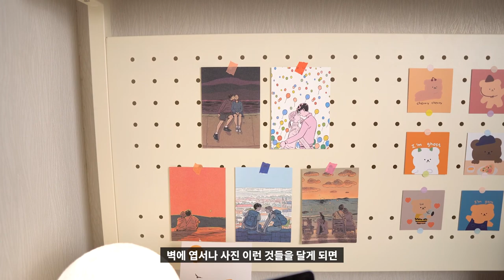🖥️ [리뷰] 1인용 컴퓨터책상 209애비뉴 제로스테이션 타워 완벽 리뷰 | 컵홀더 기어 거치대 책상꾸미기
"본 영상은 209애비뉴로부터 제품을 제공받았으나 저의 주관적인 의견을 바탕으로 제작되었습니다."

벽에 이것저것 붙여놓다보니 타공판의 필요성을 느끼기도 했고,
집에 책상이 하나 더 있으면 조금 더 활용도 높게 사용할 수 있겠다고 생각했습니다.
그래서 이번에! 정말 튼튼하고 공간활용도까지 높은 컴퓨터 책상을 제대로 리뷰해보도록 하겠습니다.
밝은 느낌의 책상으로 준비를 해봤고, 방 꾸밀 때 많은 도움이 될만한 영상입니다 : )